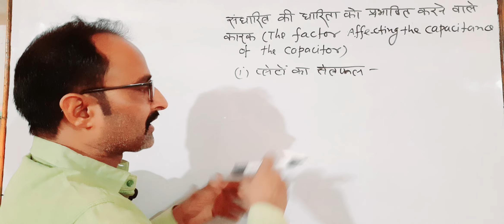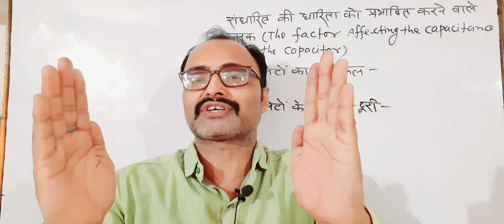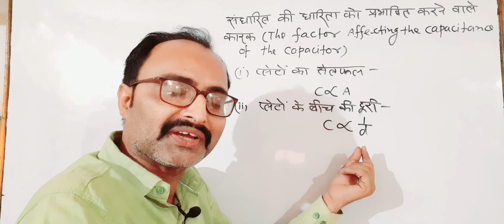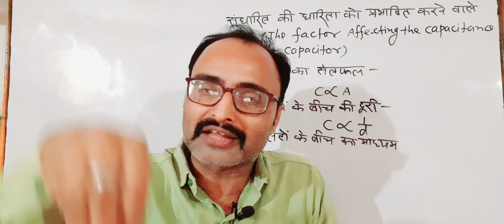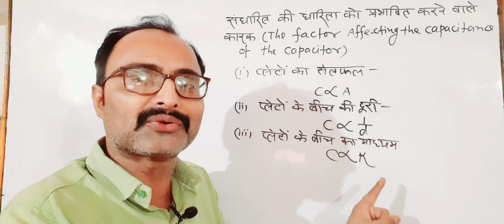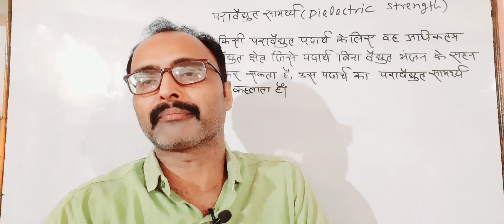कक्षा-12भौतिक विज्ञान संधारित्र कीधारिता को प्रभावित करने वाले कारक#upboard question #2022